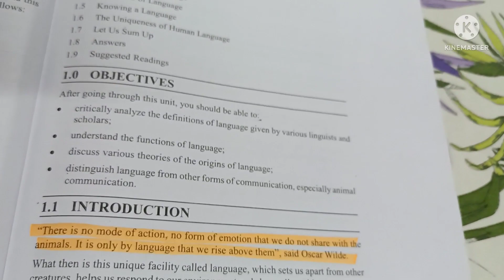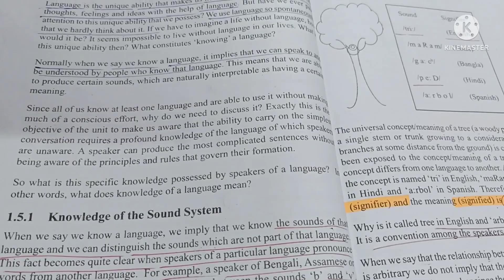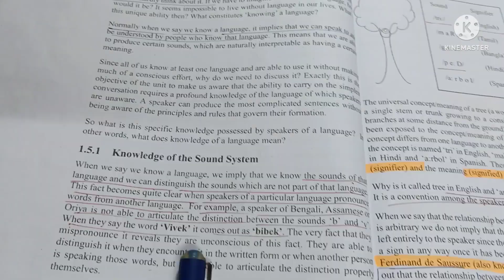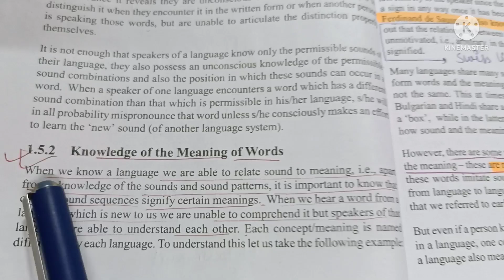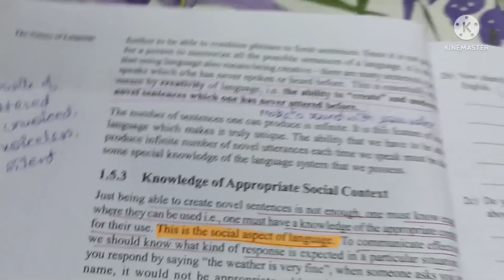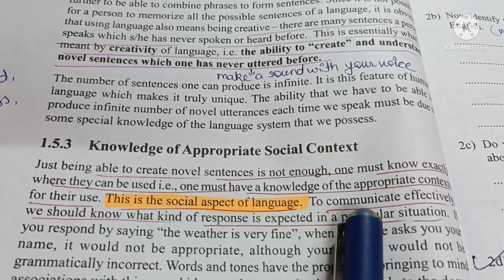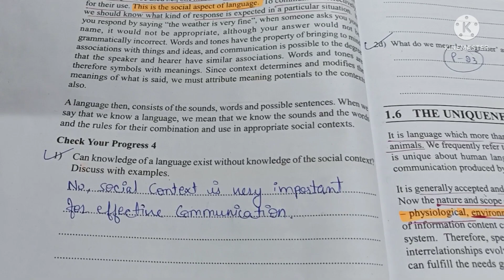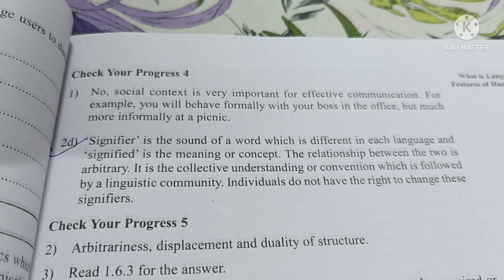IGNOU# BEGG-172# LANGUAGE AND LINGUISTICS # UNIT -1# CHECK YOUR PROGRESS 4# KNOWING A LANGUAGE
IGNOU course # IGNOU NOTES
BEGG-172
Language and linguistics
Block -1# unit -1 # check your progress 4

KNOWING A  LANGUAGE
-Knowledge of the sound system
-Knowledge of the meaning of words
-Knowledge  of Appropriate social context